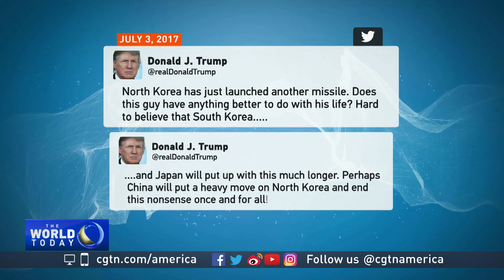China-US ties called into question 100 days after Florida summit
The first meeting between Presidents Trump and Xi Jinping was marked by promises for future relations between the United States and China. One-hundred days after Mar-a-Lago, can China-U.S. relations get back on track?